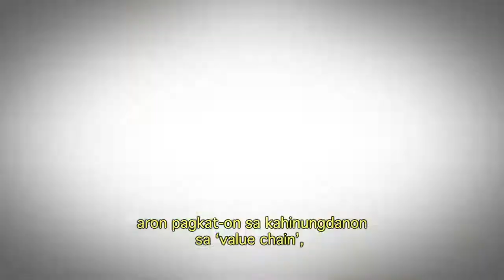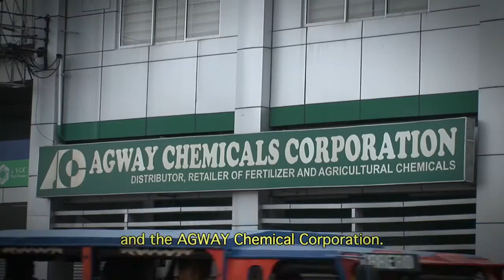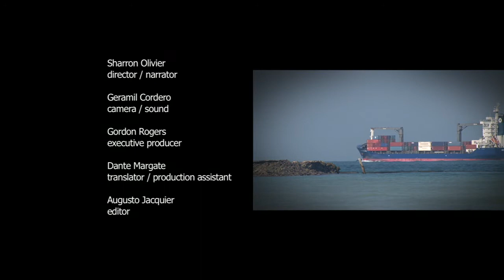Under the Mangga tree: Empowering mango growers of Samal Island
On Samal Island, smallholder farmers are uniting to produce export-quality mangoes for the Japanese market. Securing these export markets has been helped by researchers who have been working with the mango growers to find more effective ways of controlling pests and diseases, feeding and pruning their crops. According to the Davao del Norte Provincial Agricultural Office the growers have improved their mango crop quality and increased productivity by around 15 per cent. Mindanao, Philippines. Language Cebuano and English. Producer/director: Sharron Olivier